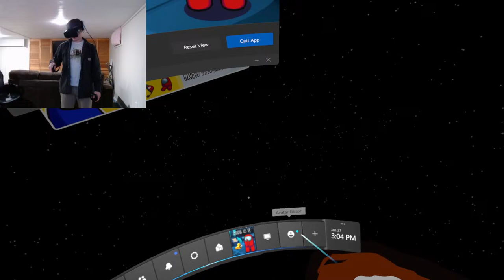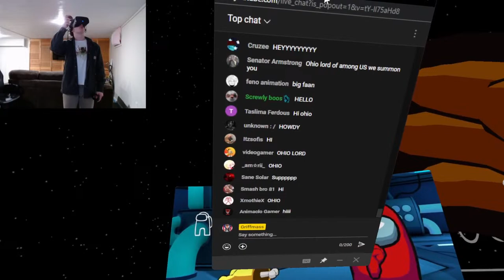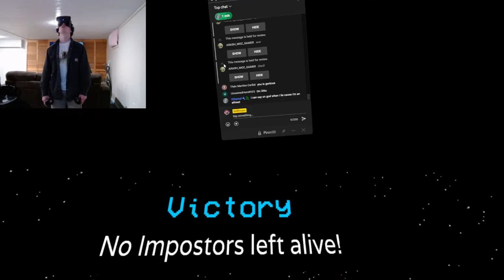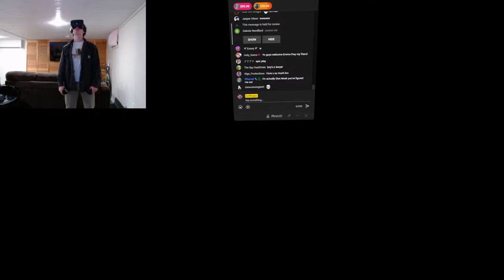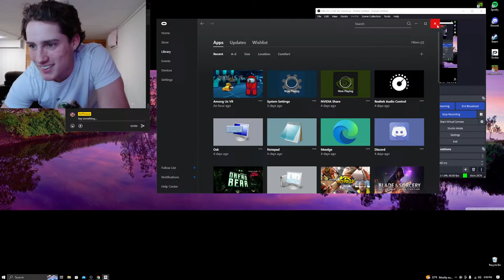Among Us VR Trolling Live